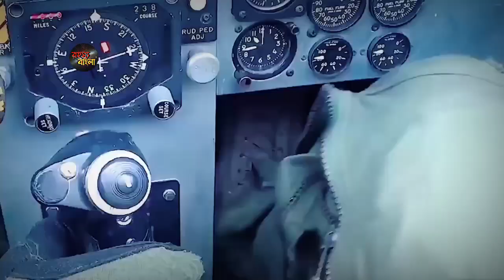পাকিস্তান উড়ালো রাফায়েল যুদ্ধবিমান//জলে গেলো ভারতের 59000 কোটি টাকা